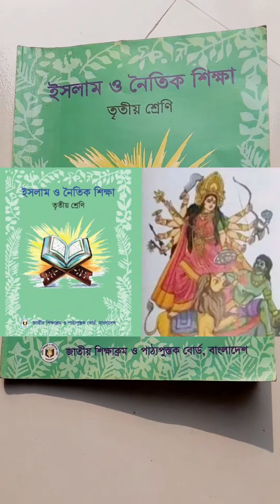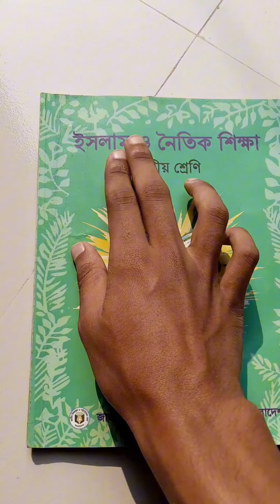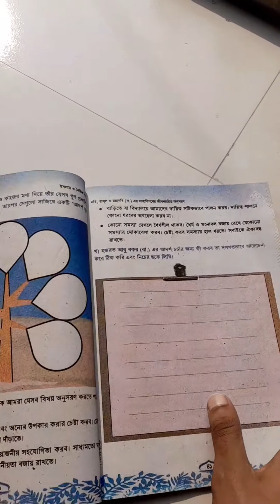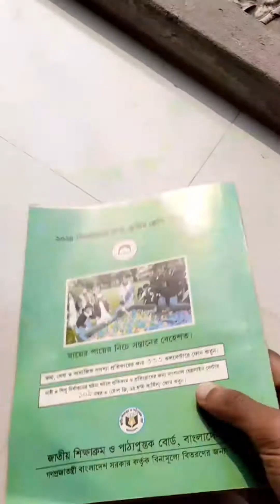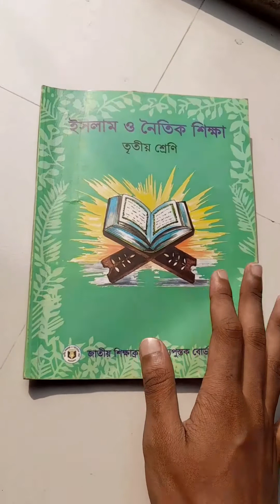ইসলাম বইয়ে এইসব কি ইসলাম বই কি আসলেই হিন্দুদেরছবি দুর্গাএসব ছবি আছে? আসল সত্যি ঘটনা জানেন এই ভিডিওতে